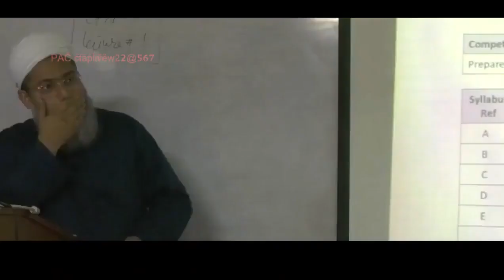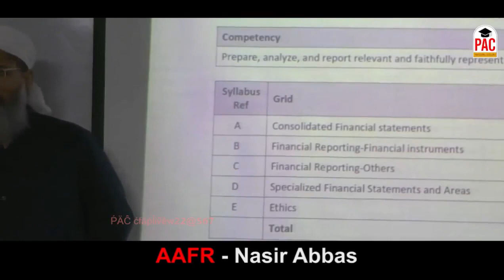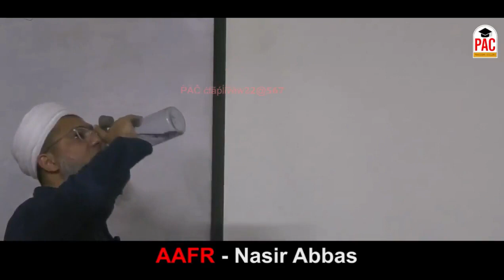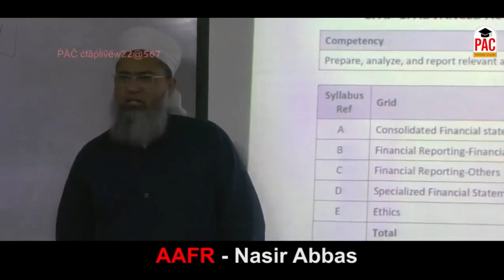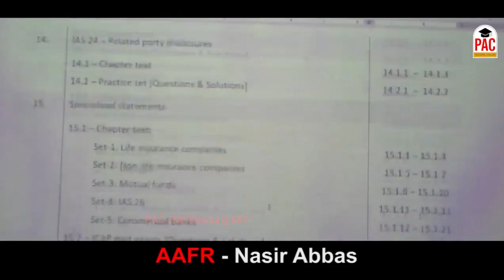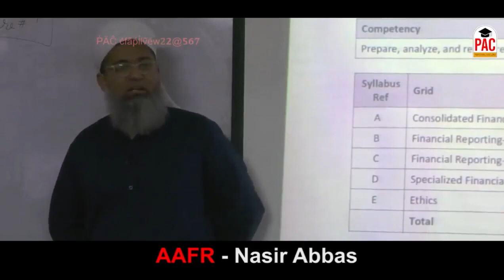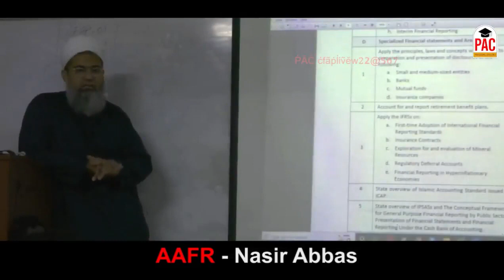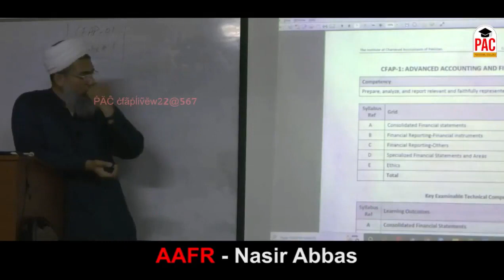Lecture 01 - CFAP 01 AAFR - Introduction By Sir Nasir Abbas - PAC Winter 2023 attempt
For Winter 2023 attempt